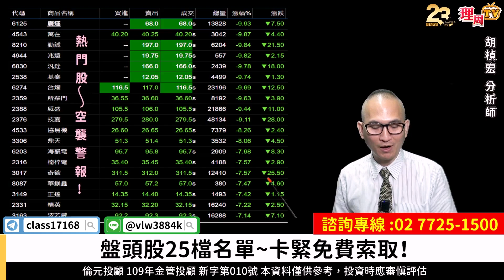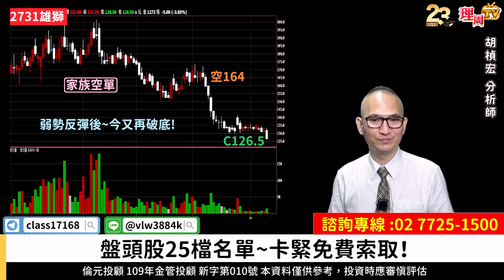理周TV-20230911盤後-胡楨宏 股市同學會／大盤 鼎天 勤誠 萬在 廣運 威盛 穩懋 雄獅 盤頭股25檔~卡緊免費索取！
🔥 看完節目「務必拿取這份資料」⤵